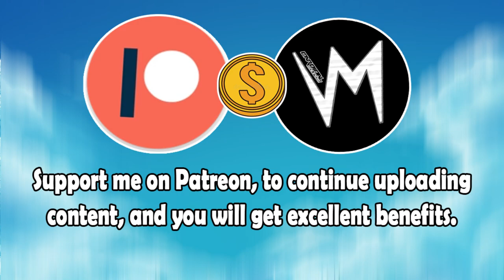On-Line (Original Version) By Dominica Woolfe | Re-Uploaded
⬛ | Information about Cardinal Sounds:
👤 | Find the Original Song Here: ⬎
🎵 Name: I Want More
✔️ Creator: Silent Partner
💽 Album: I Want More